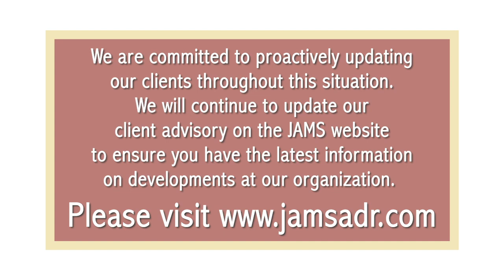JAMS CEO Update on the Coronavirus (COVID-19) Outbreak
As we collectively navigate the global health challenges caused by the coronavirus (COVID-19) outbreak, we want to assure you that JAMS is being proactive and will continue to operate with the health and safety of our people, our clients, and the communities in which we live and work, as our foremost priority.